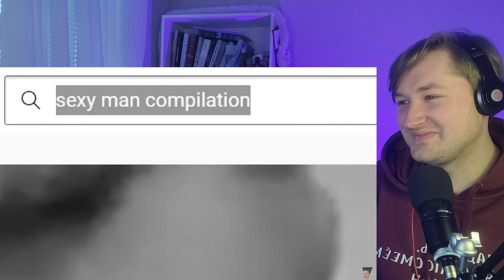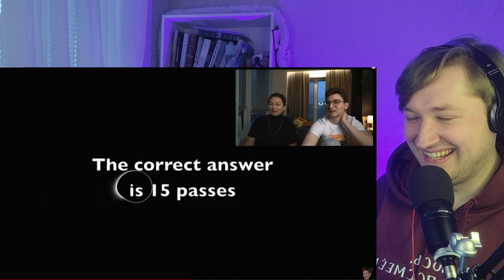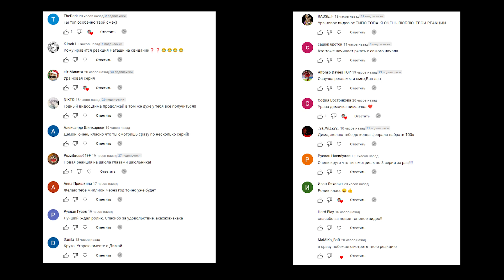Проверяю ТРЕКЕР ДЛЯ ГЛАЗ на Маме - Ору люто, но со своей мамой бы не пробовал! (РЕАКЦИЯ) | ТипоТоп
Друзья, я теперь тоже добрался до Брайана Мапса!
И для начала решил посмотреть с ним видео, где он тестирует трекер для глаз на маме))
Как по мне, вышло очень душевное ное, но и очень смешное видео!
Так что заряжаемся и погнали смотреть реакцию!